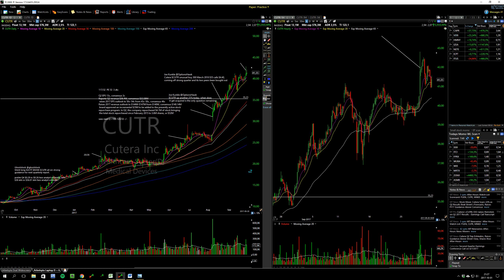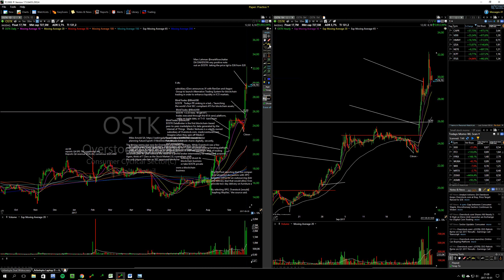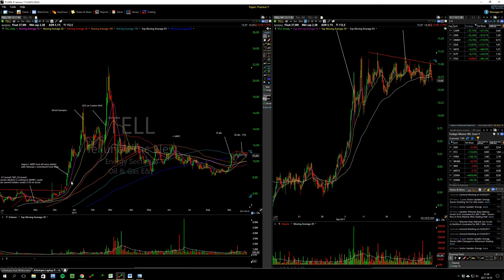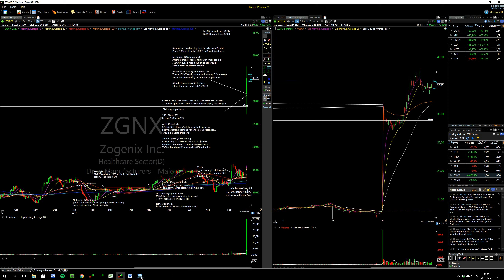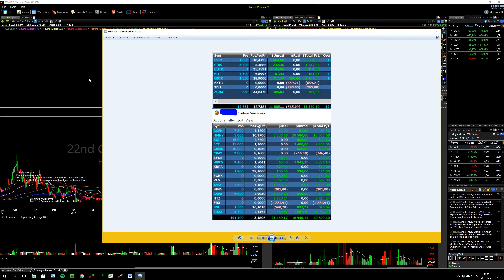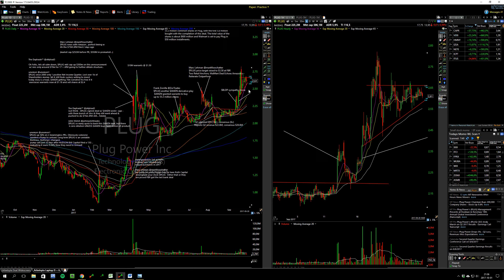52 Quick Sep recap, current positions and Watches for Monday Oct 02, 1 of 2